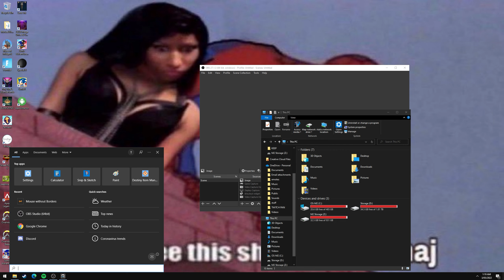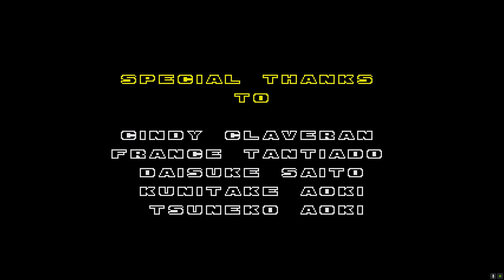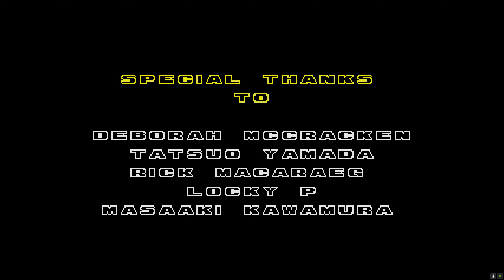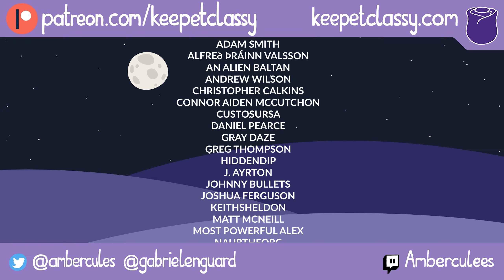Welcome Miss Bubsy | Sonic the Hedgehog 2 MD Longplay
Things have been chaos, but now... BUBSY has arrived to save us. Gabriel and Amber try to answer the toughest of all questions. So What did you do last week?